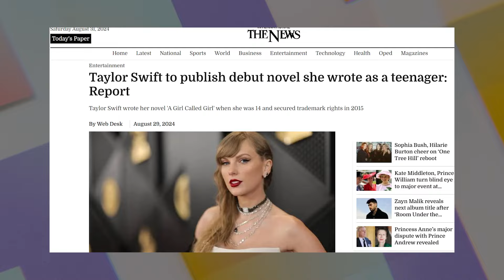BREAKING! Travis HINTS ROMANTIC STRUGGLES While TEASING Upcoming NOVEL From Taylor's TEENAGE YEARS?!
First up, the shocking rumours about Taylor Swift potentially becoming a novelist—can you imagine? Well, Swifties, don’t get too excited just yet; the truth behind Taylor’s supposed secret novel might leave you either shocked or disappointed!

Next, we’ve got Travis Kelce spilling the tea on his recent oops moment with Patrick Mahomes. Let’s just say, even the best can have an off day!

Speaking of Kelce, his whirlwind romance with Taylor Swift is making headlines for more than just love—think millions, business deals, and even a hit podcast.

But not everyone’s here for the Kelce content; fans are seriously divided on the brothers’ off-field antics, with some begging them to stick to football.

And finally, Lana Del Rey is setting the record straight on those wild dating rumors with an alligator tour guide—spoiler alert: it’s all fake news!